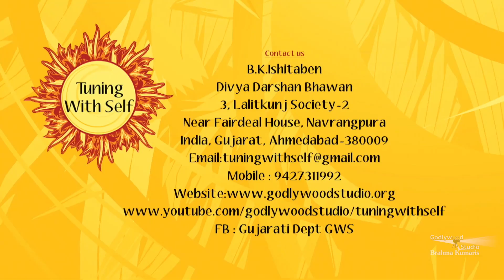Tuning With Self | Ep 23 | BK Ishita Ben, Senior Rajyoga Teacher, Ahmedabad | Brahmakumaris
Synopsis: In this fast life for reenergizing, Let's talk our mind and create the solution of every thought generated the problem, and work with own wisdom. which will increase our work efficiency.

Language: Gujarati

Anchor: Tapaswini Gajjar
Speaker:B.K.Ishita Ben , Senior Rajyoga Teacher , Ahmedabad

Organizer: Brahmakumaris